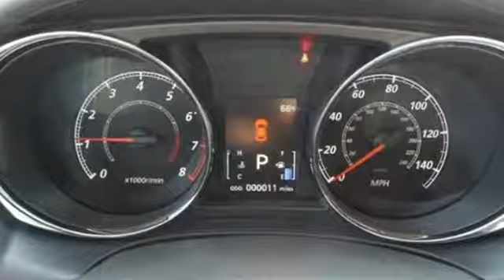New 2017 Mitsubishi Outlander Sport Saint Paul White-Bear-Lake, MN #84104 - SOLD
Year: 2017
Make: Mitsubishi
Model: Outlander Sport
Trim: 2
Engine: L Cyl.
Transmission: Automatic
Color: Octane Blue Metallic
Stock #: 84104
VIN: JA4AP3AU9HZ065577
** Price includes $500 state fair bonus cash (ends 8/31/17). Get an additional $500 incentive when you finance or lease with Ally Bank!

Address:
3400 Highway 61 North